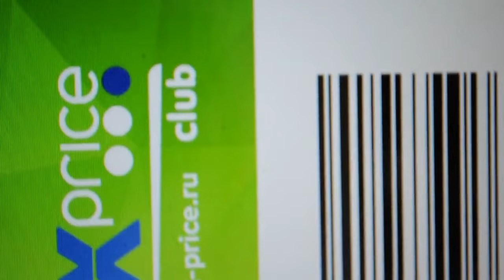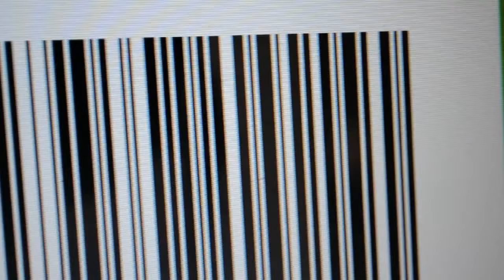FixPrice ШОК СКАНДАЛ бонусные карты НЕ РАБОТАЮТ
Ищи меня в других социалках.